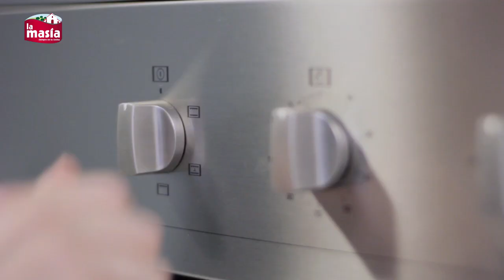Cómo Hacer Volovanes Caseros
Volavanes Rellenos Ensaladilla

Ingredientes:

Para los volavanes:
• 1 masa de hojaldre
• 1 huevo para pintar
• Agua
• 2 moldes de diferentes medidas
Para el relleno:
• 1 huevo duro
• Palitos de cangrejo
• Salsa cocktail o rosa
• 20 ml leche
• Aceite de Girasol Masiasol La Masía
• Unas gotas de zumo de limón

Precalentamos el horno a 180 grados. Cortamos 30 círculos en el hojaldre, reservamos 10 círculos como base, al resto les retiramos el interior con el molde inferior.

Ponemos la base, pintamos con agua y ponemos otro círculo, repetimos la acción hasta crear 3 capas.

Pintamos con huevo batido los volavanes y pinchamos el interior con un tenedor y añadimos garbanzos. Horneamos 15-20 minutos.

Para el relleno, en un vaso de batidora, añadimos leche, sal, unas gotas de zumo de limón y Aceite de Girasol Masiasol La Masía. Introducimos el brazo de la batidora hasta el fondo, y sin moverlo batimos. Cuando la mayonesa espese, hacemos leves movimientos ascendentes.

Mezclamos la salsa cocktail y la mayonesa, añadimos huevo cocido picado y palitos de cangrejo. Rellenamos los volavanes y servimos.